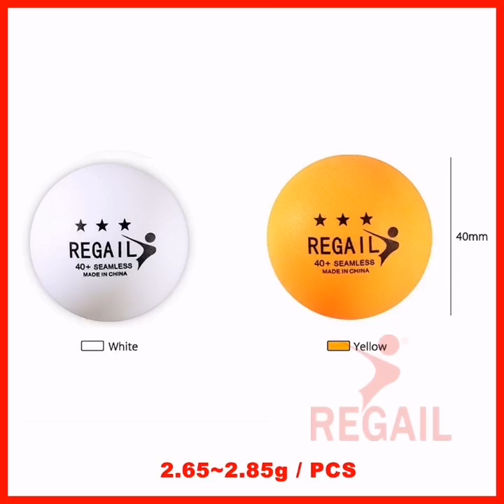Regail 3-star 40mm Seamless Table Tennis Ping Pong Ball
Features:
Standard 3-Star, 40mm Diameter, Seamless Design.
Suitable for Training, School Sport Event and Competition
Material: High Quality Celluloid
Durable To Play. Weight: 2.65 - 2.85g / pc
Tough and Good Control. Great Bouncing
Suitable for Both Recreational Players and Professional Players.
Star Rating: Three-star Level
Weight (g): 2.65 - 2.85 per pc